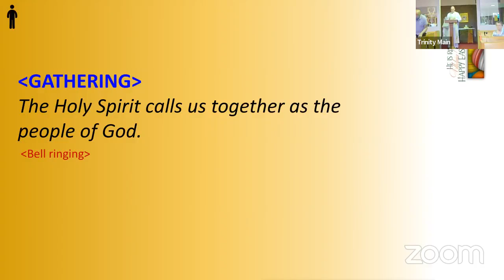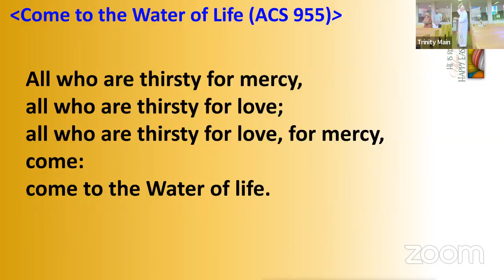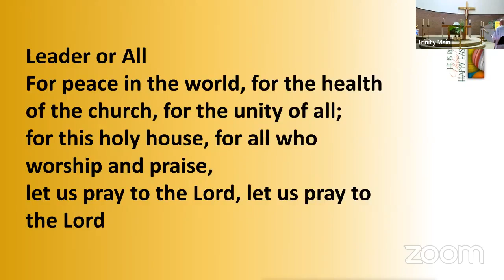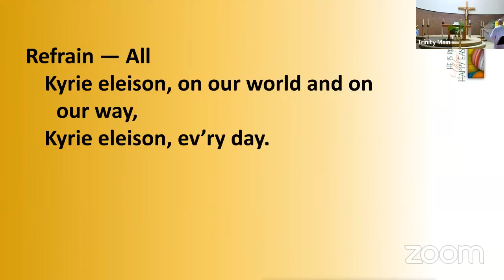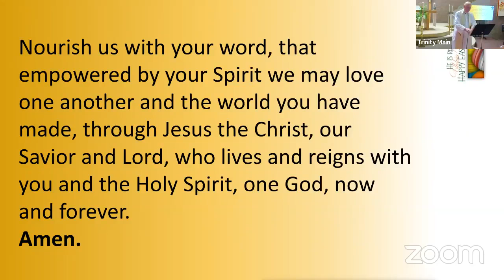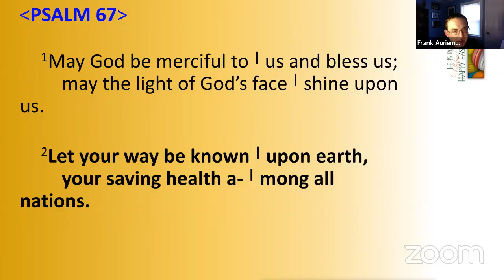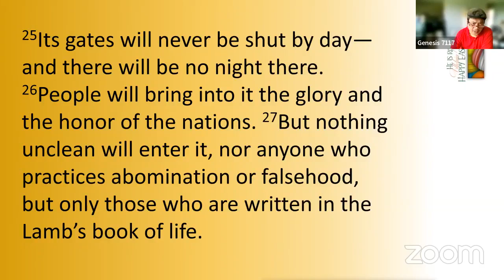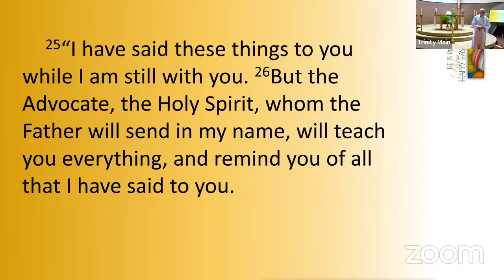Sunday Worship Service on 05/22/2022